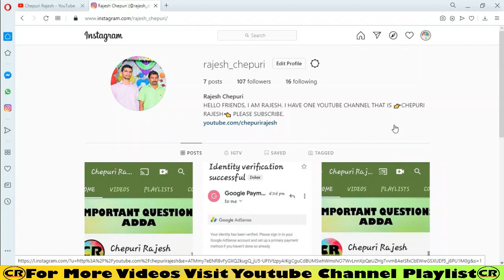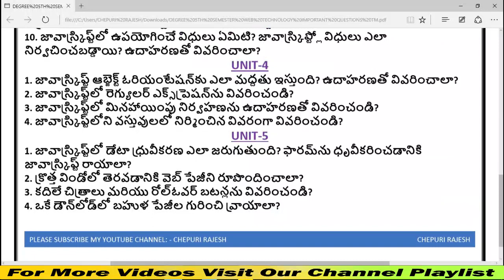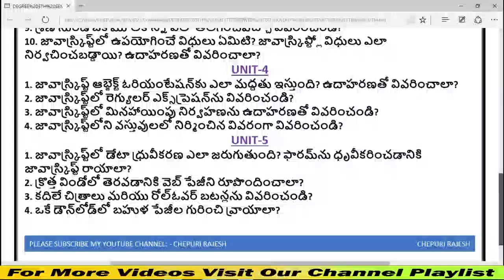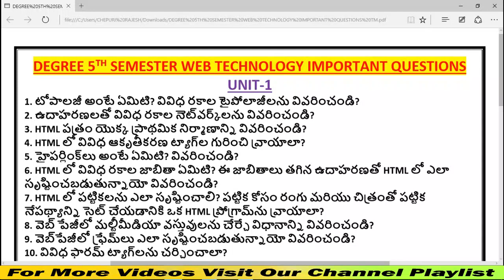WEBTECHNOLOGY5THSEM DEGREE 5TH SEMESTER WEB TECHNOLOGY IMPORTANT QUESTIONS FOR PUBLIC EXAMINATION.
👉MATERIALS: -